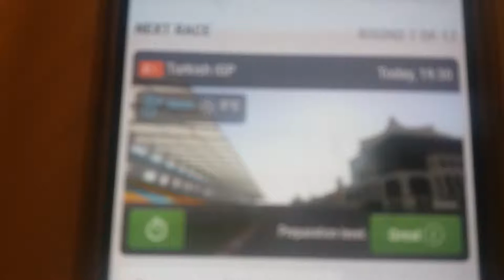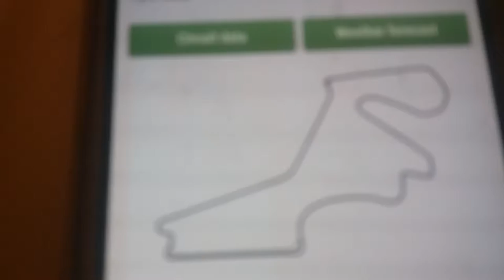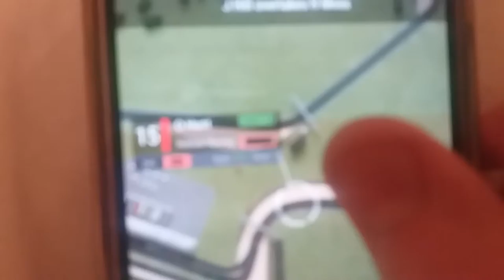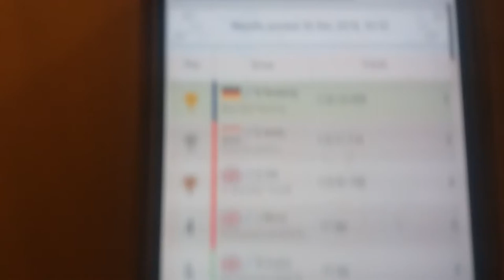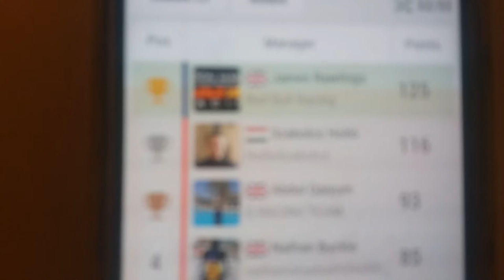IGP Manager 2018-19 World Championship Round 7/17 Turkish Grand Prix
Round 7 It's The Turkish Grand Prix At Istanbul Park.